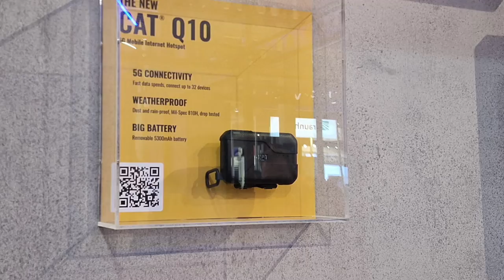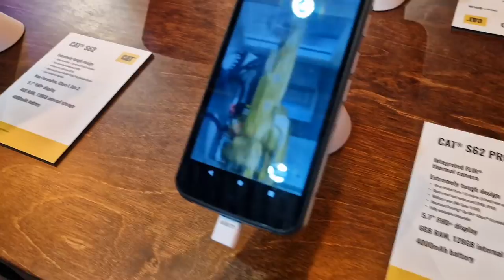CAT z ciekawostką na MWC 2022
Należąca do Bullitt Group marka CAT, znana z super wytrzymałych telefonów, w tym roku poszła pod prąd i przedstawiła ciekawostkę. To prawdopodobnie pierwszy na świecie pancerny... ruter. 5G, internet dla 32 urządzeń, wbudowana bateria i wodoszczelność - to jego atuty. W sklepach - niebawem. Oto komunikat prasowy producenta:

Bullitt Group, globalny licencjobiorca telefonów Cat®, zaprezentował Cat Q10, pancerny router z technologią 5G, który zapewnia niezawodną i szybką łączność z wieloma urządzeniami, zarówno wewnątrz pomieszczenia, jak i na zewnątrz. Cat Q10 jest zgodny zarówno z certyfikatem ochrony klasy IP68 – jest więc odporny na kurz i deszcz, a także z normą wojskową Mil-Spec 810H, dzięki czemu wytrzyma długotrwałe przebywanie na zewnątrz niezależnie od panujących warunków atmosferycznych. Jak pozostałe urządzenia marki Cat, router był także testowany pod kątem upadku z 1,8 metra. Urządzenie zostało wyposażone w pojemną, łatwą do wymiany przez użytkownika baterię o pojemności 5300 mAh, by łączyć urządzenia na dłużej.
Mobilne hotspoty internetowe są szczególnie przydatne, gdy stacjonarne szerokopasmowe sieci Wi-Fi są niedostępne lub zawodne, lecz nie występuje problem z dostępem do sieci 4G LTE lub 5G. Obecnie wiele urządzeń nie jest kompatybilnych z 5G, a jeszcze mniejsza liczba jest odporna na warunki atmosferyczne. Większość z nich jest dodatkowo wyposażona w małe baterie lub wymaga stałego podłączenia do źródła zasilania.
Cat Q10 jest całkowicie przenośny i przeznaczony do użytku w każdych warunkach. Umożliwia podłączenie urządzeń do sieci 5G zarówno na placu budowy, jak i gospodarstwie rolnym. Router umożliwia także korzystanie z Internetu osobom przebywającym w ruchu lub wystawcom podczas imprez plenerowych, gdy nie można polegać na sieciach Wi-Fi. Może być używany również w przypadku akcji ratunkowych w czasie, gdy stacjonarne łącze szerokopasmowe jest zakłócone, ale nadal dostępna jest dobra sieć komórkowa.
Cat Q10 jest szybki i łatwy do wdrożenia. Można do niego bezpiecznie podłączyć do 32 urządzeń jednocześnie, zapewniając przepustowość i prędkości Wi-Fi 6 i 5G. Urządzenie oferuje także lepsze zabezpieczenia, a więc i prywatność, oraz znacznie większą elastyczność niż publiczne hotspoty Wi-Fi.
Ponadto posiada dużą baterię, która pozwala na korzystanie z podłączonych urządzeń nawet przez 10 godzin, jednak jeśli zajdzie taka potrzeba, użytkownicy z łatwością mogą ją wymienić.